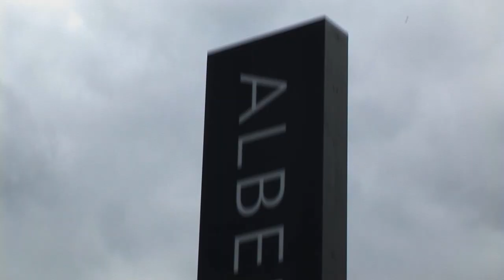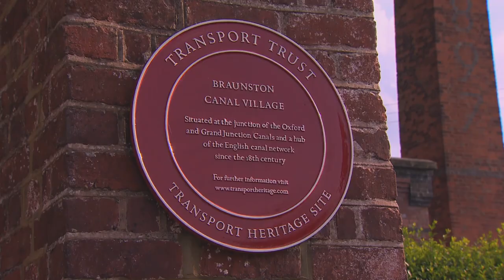The importance of our canal heritage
Sir Neil Cossons, Chairman of the Trust's Heritage Advisory Committee talks about canals today, the history of the canals and the importance of preserving this national asset for future generations.